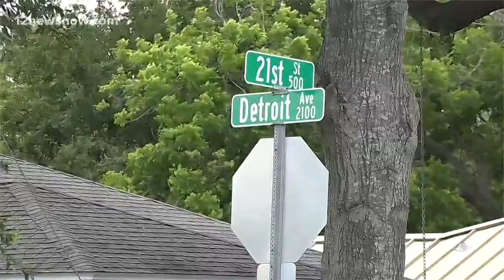Nederland girl recovering being run over in May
She suffered several fractures to the face, including a broken nose.